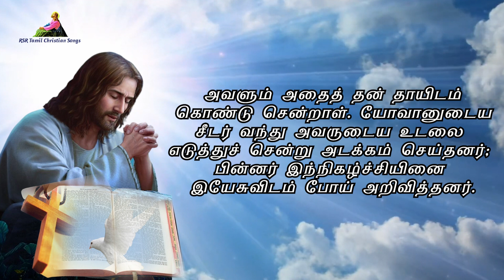இன்றைய வசனம் | Today Bible Verse in Tamil 05-08-23 | Today's Bible Gospel | நற்செய்தி வாசகம்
முதல் வாசகம் 00:00:00
பதிலுரைப் பாடல் 00:03:00
நற்செய்தி வாசகம் 00:04:51

பொதுக்காலம் 17வது வாரம்
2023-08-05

முதல் வாசகம்
உங்கள் யூபிலி ஆண்டு - அந்த ஆண்டில் நீங்கள் உங்கள் நிலப் பகுதிக்கும் உங்கள் இனத்தாரிடமும் திரும்ப வேண்டும்.
லேவியர் நூலிலிருந்து வாசகம் 25: 1, 8-17
ஆண்டவர் சீனாய் மலையில் மோசேயிடம் கூறியது: தொடர்ந்து வரும் ஏழு ஓய்வுஆண்டுகளை - ஏழேழு ஆண்டுகளாக - ஏழுமுறை எண்ணிக்கையிட்டு அவை நாற்பத்தொன்பது ஆண்டுகள் ஆகும். ஏழாம் மாதம் பத்தாம் நாள் எக்காள ஒலி எழட்டும்; பாவக் கழுவாய் நிறைவேற்றும் அந்த நாளில் உங்கள் நாடெங்கும் எக்காளம் முழங்கச் செய்யுங்கள். ஐம்பதாம் ஆண்டைத் தூயதாக்கி, நாட்டில் வாழ்வோருக்கு எல்லாம் தன்னுரிமை அறிவியுங்கள். அது உங்கள் யூபிலி ஆண்டு - அந்த ஆண்டில் நீங்கள் உங்கள் நிலப் பகுதிக்கும் உங்கள் இனத்தாரிடமும் திரும்ப வேண்டும். ஐம்பதாம் ஆண்டு உங்களுக்கு யூபிலி ஆண்டு; அந்த ஆண்டு பயிரிட வேண்டாம்; தானாய் விளைந்ததை அறுக்க வேண்டாம். கிளை நறுக்காத திராட்சைக் கொடியினின்று கனி சேர்க்கவும் வேண்டாம்; ஏனெனில், அந்த ஆண்டு யூபிலி ஆண்டு; அது உங்களுக்குத் தூயது. நிலத்தினின்று அவ்வப்போது கிடைக்கும் பலனை உண்ணுங்கள். அந்த யூபிலி ஆண்டில் அவரவர் தம் காணியாட்சிக்குத் திரும்பிச் செல்ல வேண்டும். உங்களுக்குள் ஒருவனுக்கு நிலத்தை விற்கவோ அவனிடத்தில் வாங்கவோ செய்யும்பொழுது ஒருவரை ஒருவர் ஏமாற்றாதிருங்கள். அவற்றின் யூபிலி ஆண்டிற்குப் பின், ஆண்டுகளைக் கணக்கிட்டுஎண்ணிக்கைக்கு ஏற்ப வாங்கலாம். பயன்படுத்தும் ஆண்டுகளுக்கு ஏற்ப அவன் அதை உனக்கு விற்கவேண்டும். பலனைப் பயன்படுத்தும் ஆண்டுகள் எண்ணிக்கை மிகுந்திருந்தால் விலையை உயர்த்த வேண்டும்; குறைந்திருந்தால் விலையைக் குறைக்க வேண்டும். ஏனெனில், பயனுள்ள ஆண்டுகளின் எண்ணிக்கைக்கு ஏற்பவே அவன் விற்கிறான். உங்களுள் எவரும் தம் இனத்தாரை ஏமாற்றலாகாது. கடவுளுக்கு அஞ்சி நடங்கள்! ஏனெனில், நானே உங்கள் கடவுளாகிய ஆண்டவர்!

பதிலுரைப் பாடல்
கடவுளே! மக்களினத்தார் உம்மைப் புகழ்ந்து போற்றிடுவர்.
திருப்பாடல் 67: 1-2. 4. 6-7
1 கடவுளே! எம்மீது இரங்கி, எமக்கு ஆசி வழங்குவீராக! 2 உம் திருமுக ஒளியை எம்மீது வீசுவீராக! அப்பொழுது, உலகம் உமது வழியை அறிந்துகொள்ளும்; பிற இனத்தார் அனைவரும் நீர் அருளும் மீட்பை உணர்ந்துகொள்வர். -பல்லவி

4 வேற்று நாட்டினர் அக்களித்து மகிழ்ச்சியுடன் பாடிடுவராக! ஏனெனில், நீர் மக்களினங்களை நேர்மையுடன் ஆளுகின்றீர்; உலகின் நாடுகளை வழிநடத்துகின்றீர். -பல்லவி

6 நானிலம் தன் பலனை ஈந்தது; கடவுள், நம் கடவுள் நமக்கு ஆசி வழங்கினார். 7 கடவுள் நமக்கு ஆசி வழங்குவாராக! உலகின் கடையெல்லை வரை வாழ்வோர் அவருக்கு அஞ்சுவராக! -பல்லவி

அல்லேலூயா, அல்லேலூயா! நீதியின் பொருட்டுத் துன்புறுத்தப்படுவோர் பேறுபெற்றோர்; ஏனெனில் விண்ணரசு அவர்களுக்குரியது. அல்லேலூயா.

நற்செய்தி வாசகம்
அக்காலத்தில் குறுநில மன்னன் ஏரோது, இயேசுவைப் பற்றிய செய்தியைக் கேள்வியுற்றான். அவன் தன் ஊழியரிடம், ``இவர் திருமுழுக்கு யோவான்தான். இறந்த யோவானைக் கடவுள் உயிர்பெற்றெழச் செய்தார். இதனால்தான் இந்த வல்ல செயல்களை இவர் செய்கிறார்'' என்று கூறினான். ஏரோது தன் சகோதரனான பிலிப்பின் மனைவியாகிய ஏரோதியாவின் பொருட்டு யோவானைப் பிடித்துக் கட்டிச் சிறையில் அடைத்திருந்தான். ஏனெனில் யோவான் அவனிடம், ``நீர் அவளை வைத்திருப்பது முறையல்ல'' என்று சொல்லி வந்தார். ஏரோது அவரைக் கொலை செய்ய விரும்பினான்; ஆயினும் மக்கள் கூட்டத்தினர் அவரை ஓர் இறைவாக்கினர் எனக் கருதியதால் அவர்களுக்கு அஞ்சினான். ஏரோதின் பிறந்த நாளில் ஏரோதியாளின் மகள் அவையினர் நடுவில் நடனம் ஆடி ஏரோதை அகமகிழச் செய்தாள். அதனால் அவள் எதைக் கேட்டாலும் அளிப்பதாக அவன் ஒரு வாக்குறுதியை ஆணையிட்டு அறிவித்தான். அவள் தன் தாய் சொல்லிக் கொடுத்தபடியே, ``திருமுழுக்கு யோவானின் தலையை ஒரு தட்டில் வைத்து இங்கேயே எனக்குக் கொடும்'' என்று கேட்டாள். இதைக் கேட்ட அரசன் வருந்தினான்; ஆனாலும் தான் விருந்தினர்முன் ஆணையிட்டதால் அதை அவளுக்குக் கொடுக்கக் கட்டளையிட்டான்; ஆள் அனுப்பிச் சிறையில் இருந்த யோவானின் தலையை வெட்டச் செய்தான்; அவருடைய தலையை ஒரு தட்டில் வைத்துக் கொண்டு வரச் செய்து அதைச் சிறுமியிடம் கொடுத்தான். அவளும் அதைத் தன் தாயிடம் கொண்டு சென்றாள்.
யோவானுடைய சீடர் வந்து அவருடைய உடலை எடுத்துச் சென்று அடக்கம் செய்தனர்; பின்னர் இந்நிகழ்ச்சியினை இயேசுவிடம் போய் அறிவித்தனர்.